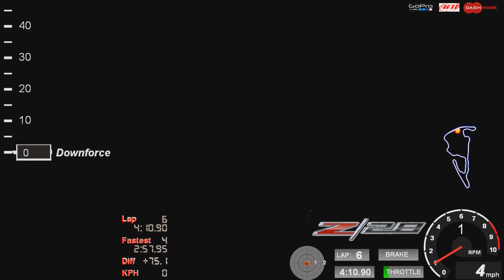2014 Z/28 Camaro VIR Grand Course 11/29/2014 Sesson 4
2014 Z/28 Camaro
VIR Grand Course
11/29/2014
Session 4
4th Lap 2:57.95

This is my first time on track with the car, i have owned it about a week and only got to run one day on the grand course. The Z/28 was bone stock, and the alignment was set to gm's track spec, i also racked up the 1500 brake in miles and flushed the brake fluid to motul 600. The braking was incredible, oddly enough everytime i got off the brakes left me thinking i broke too soon. The turn in and corner grip was also very surprising for such a heavy car. The engineers did a wonderful job. The only problem was the gear shifter at least 4 times didnt want to go into 3rd only under a higher g load, the heel toe techique is a bit harder as well as the pedal spacing is pretty far apart, i got used to it but it took a few session.